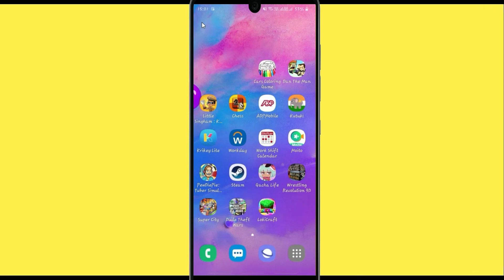Fix Little Singham Black Screen Problem Solved in Android - Little Singham App screen issue solved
Video is very helpful to fix Black screen errors in Little Singham app or not working on your mobile phone. Please follow the same procedure which is very helpful for resolving this problem to run the app again.